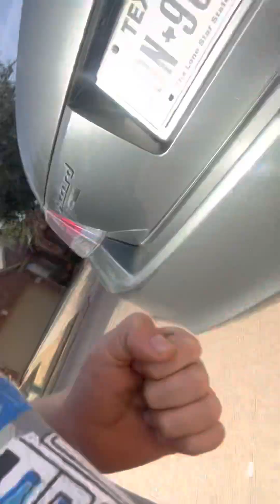Hide and seek again